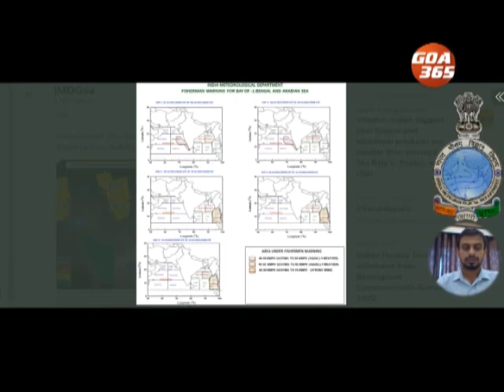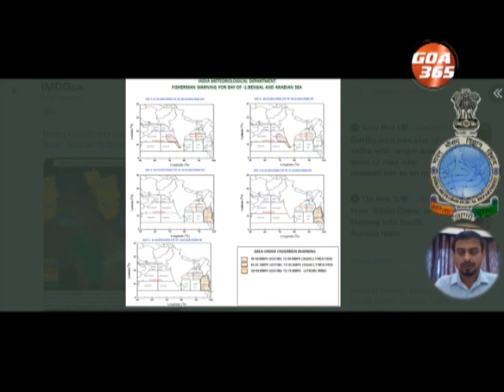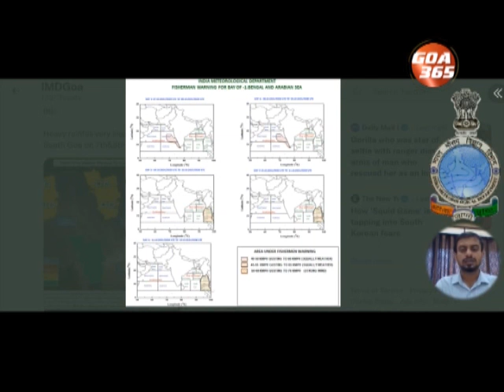GOA365 KONKANI KHOBRO :7th OCTOBER 2021